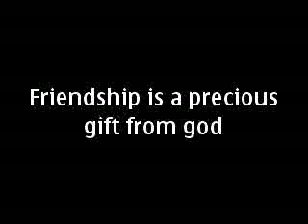bainot guiamal created by adang mulod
this video is dedicated to my friend bainot guiamal :)) hope you like it.. I'll be alright song by sarah geronimo